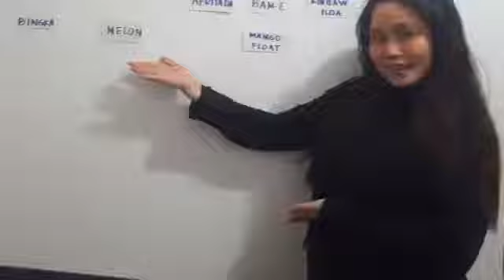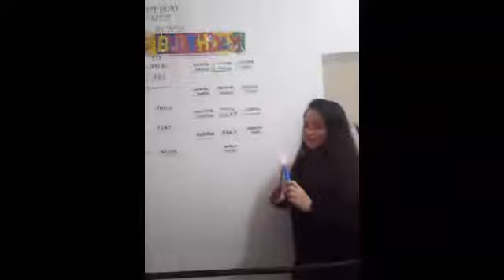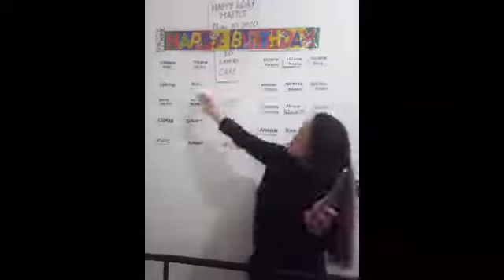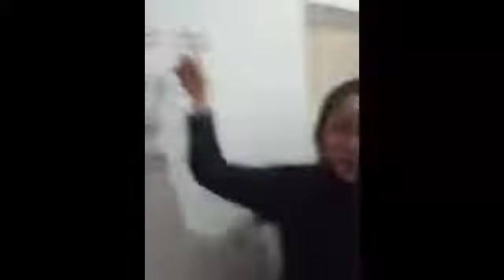WELCOME TO MY BIRTHDAY PARTY(MAY10)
(OFW BIRTHDAY CELEBRATIONS)
MY KIND OF BIRTHDAY
DAMI KO HANDA DI NA KAYANG UBUSIN